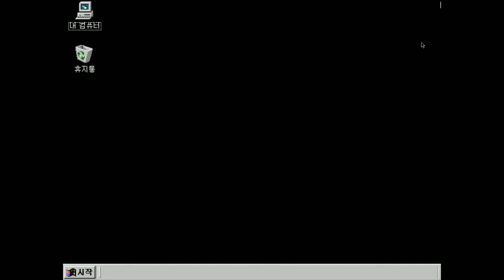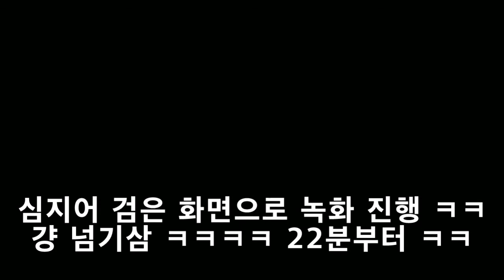[장보고전 공략/당대도전] 미션11 승천#일꾼channel#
블로그 게시용